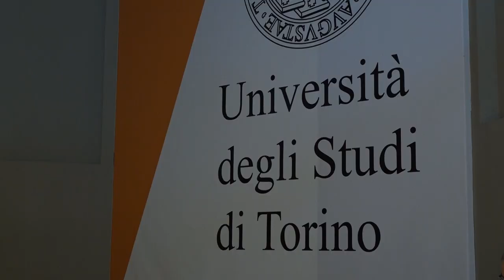TFF39 Day5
Il day 5 di TFF39 è stato così pieno di avvenimenti e sorprese che, se ve lo siete persi, dovete assolutamente guardare questo breve riassunto.